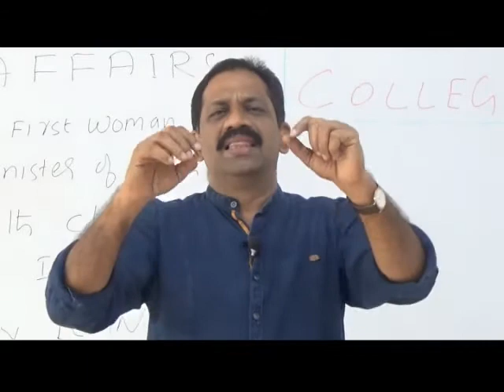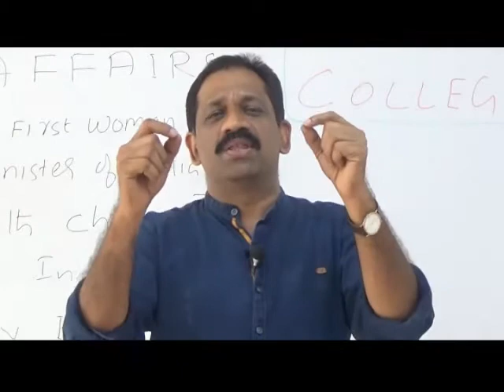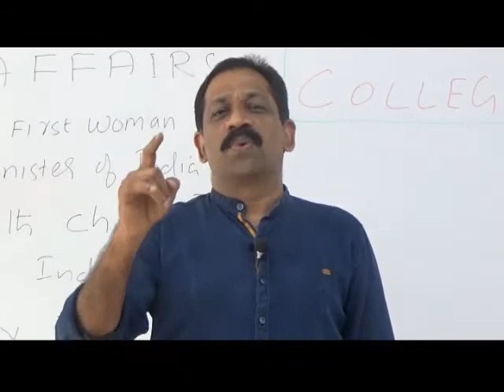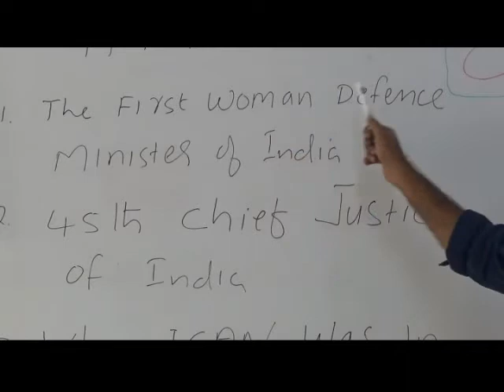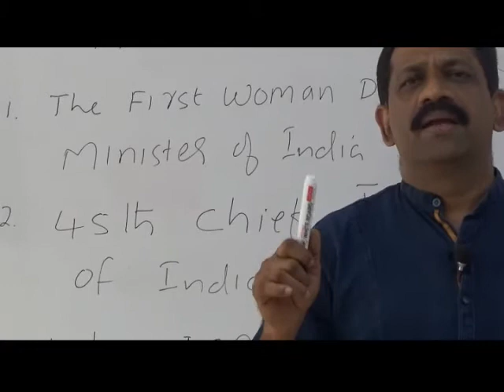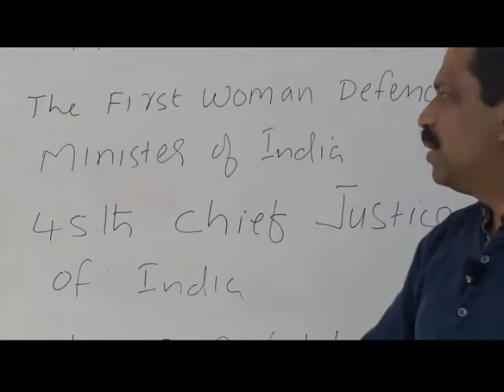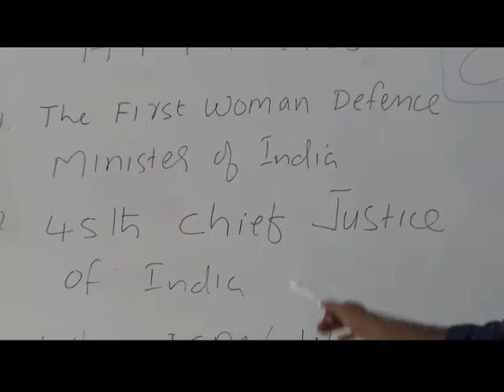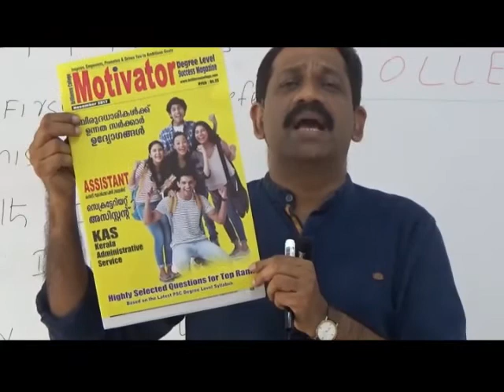The Invaluable Asset